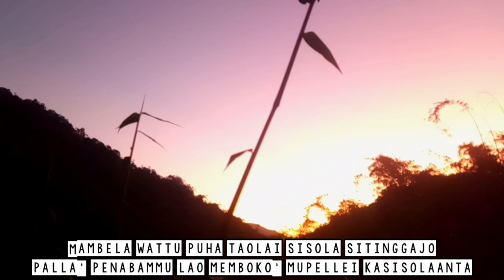KELA IKOI DIO KALEKU|| Lagu Bahasa Bambam Terbaru 2024